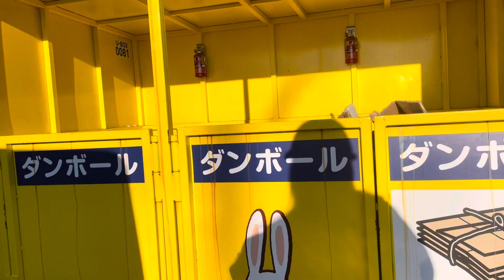BAHAY MUNA KAMI AT MASAYANG GANAP PARIN ANG BUHAY SA JAPAN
Life in japan pg nasa bahay maraming gawain peru masaya basta tolong tolong sa mga gawain